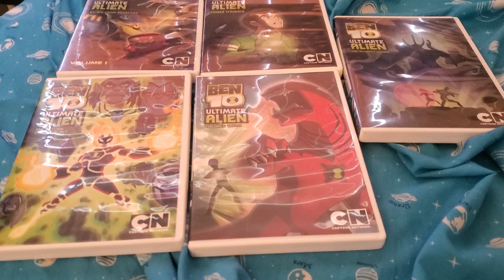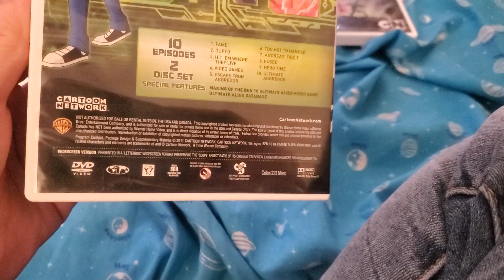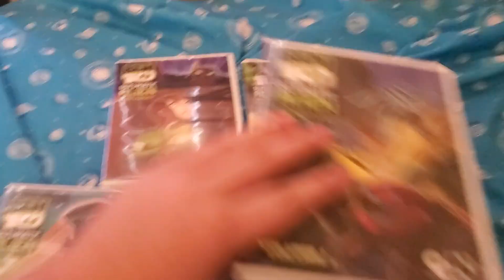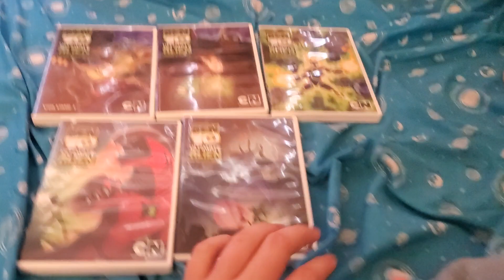Ben 10 Ultimate Alien (2010 - 2012)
my DVD collection episode 4
my Ben 10 DVD collection episode 3